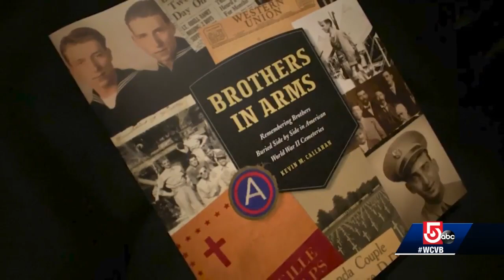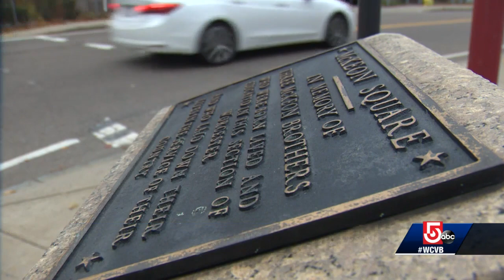3 Worcester brothers who died at war featured in new book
The McKeon brothers are still remembered decades later, and their story could soon be part of a movie.